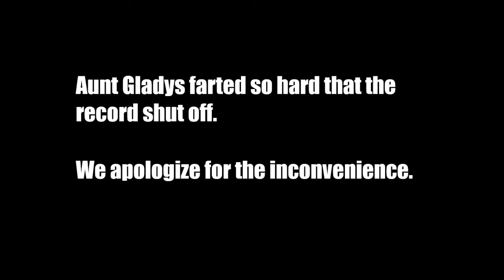WANNA BE A PAPERBACK WRITER | Broforce (Ep. 1; ft. Aunt Gladys and Gordon)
Aunt Gladys comes by for a visit while Faf and Gordon play Broforce.  What could go wrong?